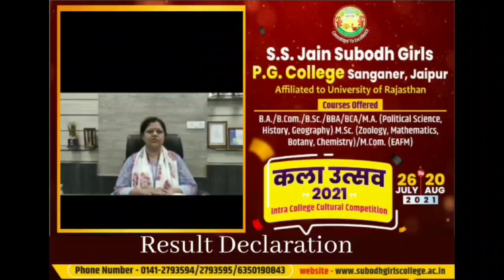RESULT DECLARATION OF SINGING COMPETITION ।। KALA UTSAV 2021।।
Dear student
Your wait is over now, as we are going to announce the result of  *An Intra College Cultural Activitiy*  *Kala-Utsav 2021*. All of you have performed and proved  yourself excellently in this event so you keep continue your all activities for future too.
As we all know that competition end with a result and  in fact winner can be only one, so all of you remain Positive. Best wishes to all.
Hearty Congratulations to all Winner.
*S.S. Jain Shubodh Girls PG, College, Sanganer, Jaipur*
      *Kala-Utsav 2021*
*An Intra College Cultural Activitiy*
          *Second Week Activity*
    *Singing Competition*
       *Theme - Patriotic Song*
The result is being announced by *Ms. Sarika Gaur, Principal, Subodh Public School, Near Airport, Sanganer, Jaipur*.

 ✅The College administration has decided the results on the basis of 30% likes, views and 70% weightage.